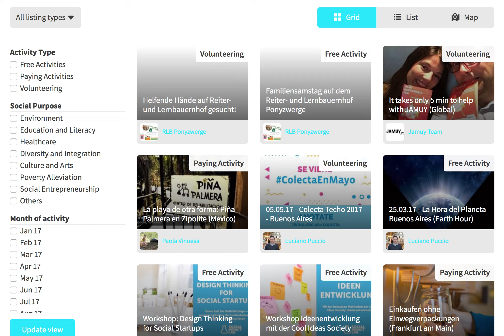Have Fun | Do Good with JAMUY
JAMUY is an online community where you can find and share short and fun activities which serve a good cause. JAMUY is non-profit made up of volunteers around the world and is totally free.